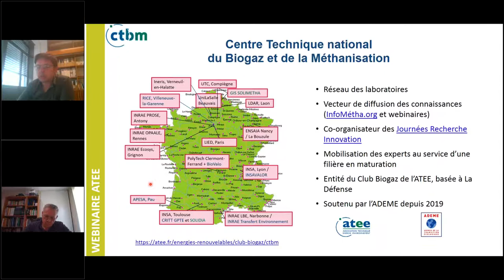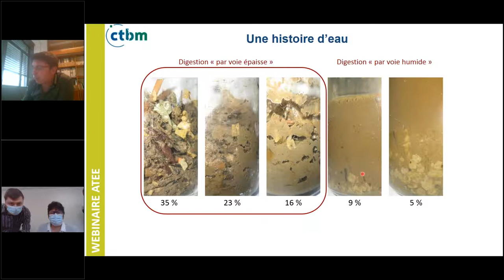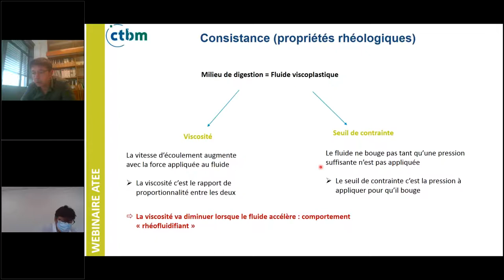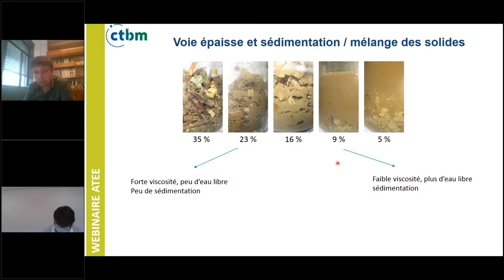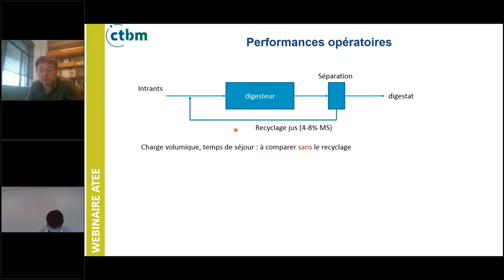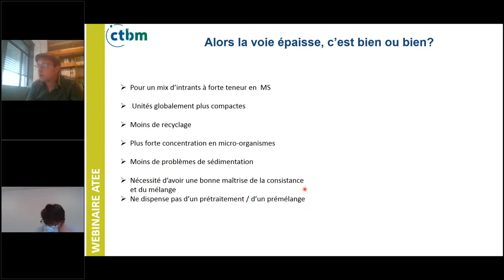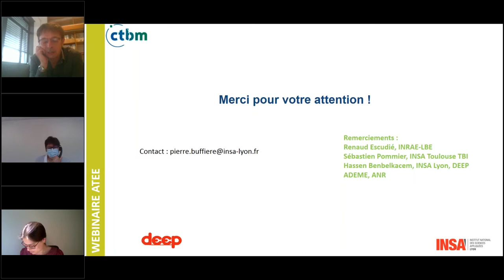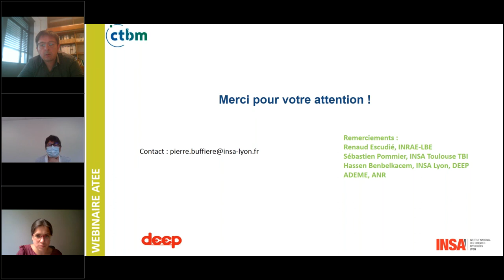ATEE - CTBM Méthanisation en voie épaisse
Webinaire organisé par le CTBM ATEE le 10 mai 2021 animé par Alice L'Hostis Directrice CTBM ATEE et l'intervenant Pierre Buffiere de l'INSA de Lyon.